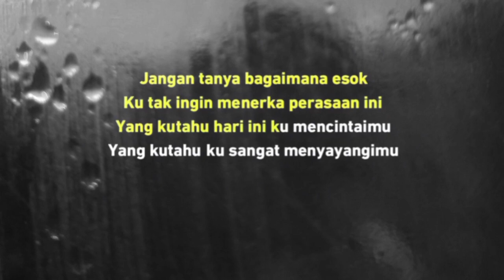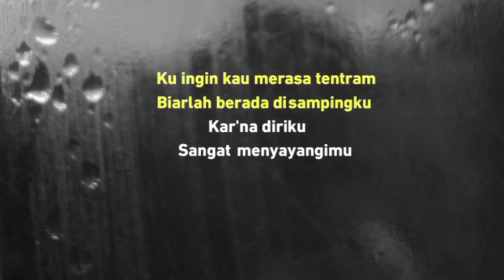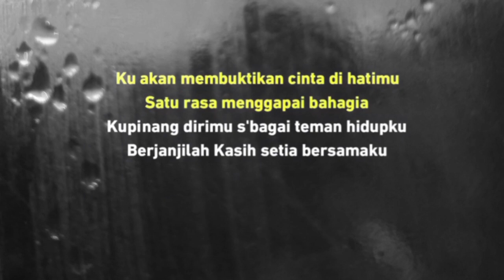Arief - Satu Rasa Cinta | Karaoke + Lirik | Viral Tiktok 2023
Karaoke + Lirik Lagu "Satu Rasa Cinta"  yang bikin baper hingga booming, Tren, dan Viral Tiktok 2023.
Video by Made Dekdi Tiktok